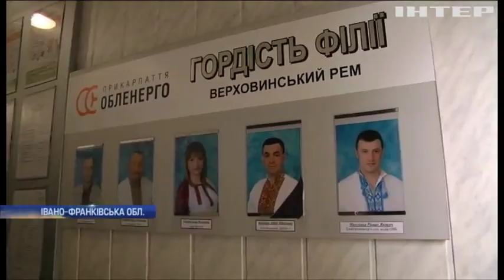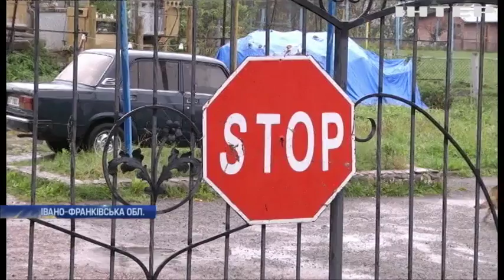На Прикарпатті начальника звинуватили у кривавому вбивстві підлеглого